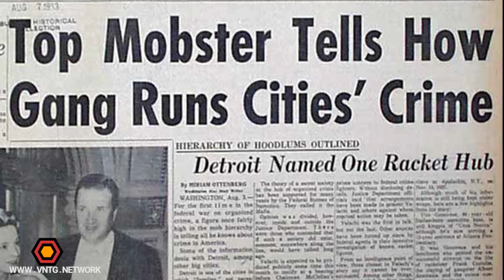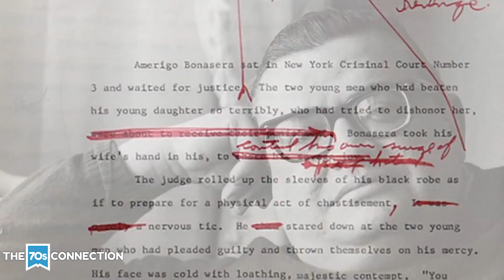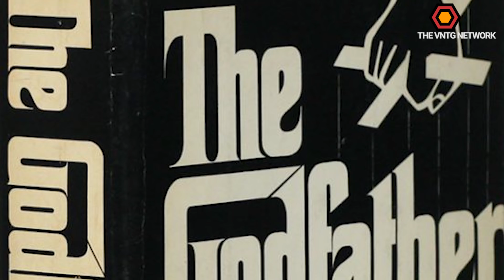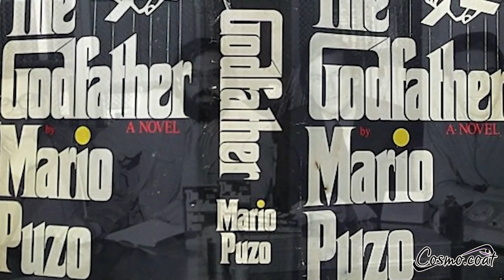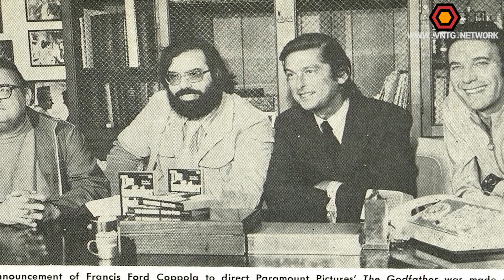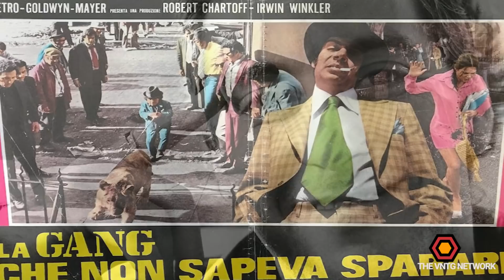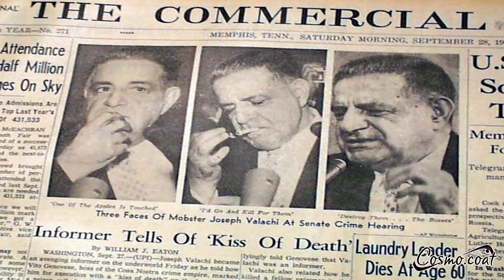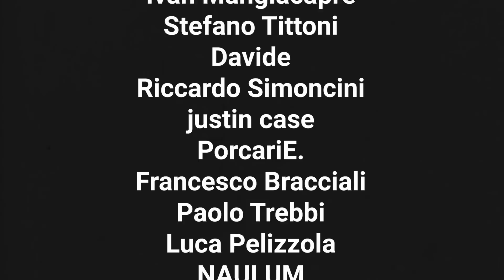10 COSE CHE NON SAI SU IL PADRINO - PRIMA PUNTATA - THE VNTG NETWORK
The Godfather - An epic storytelling by Daniele Carioti.
Prima parte di un video doppio dedicato a "Il Padrino" di Francis Ford Coppola: dal romanzo di Puzo fino alla scelta del cast. Seconda parte la prossima settimana, con la produzione del film e tutte le curiosità.
Buona visione!

Grazie!